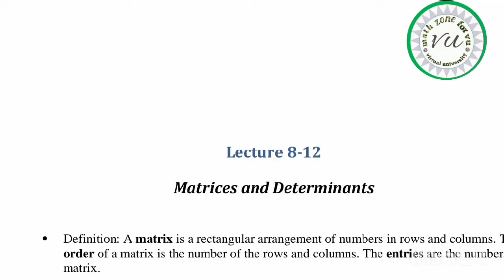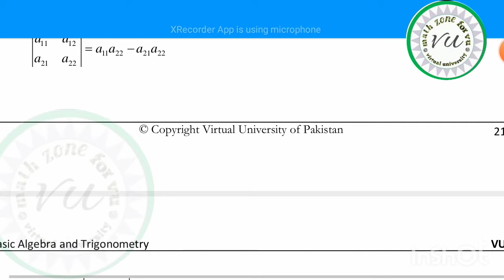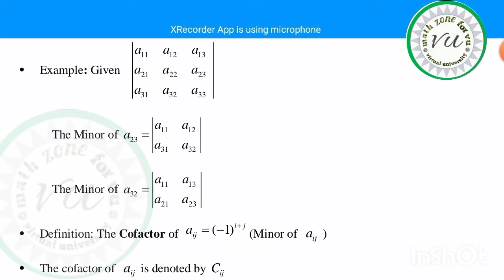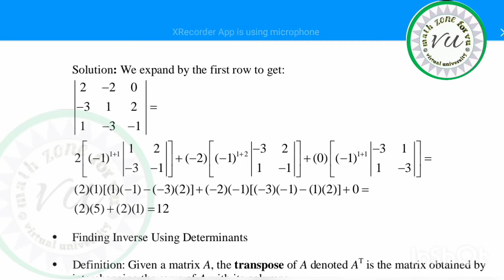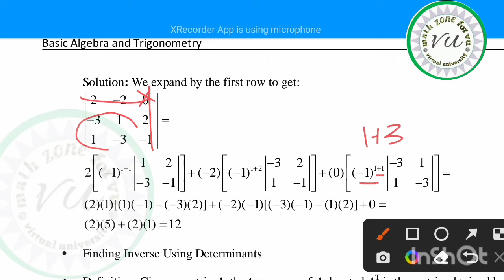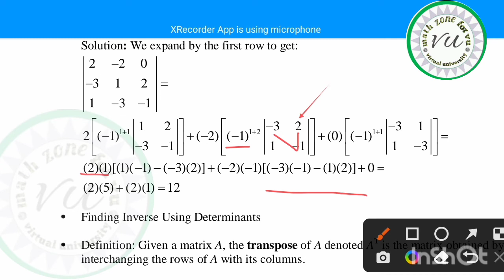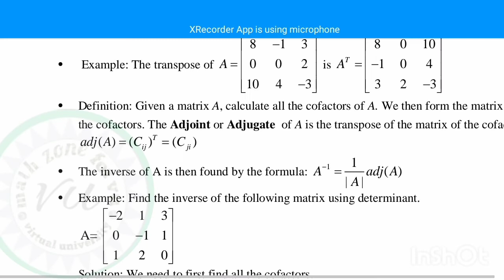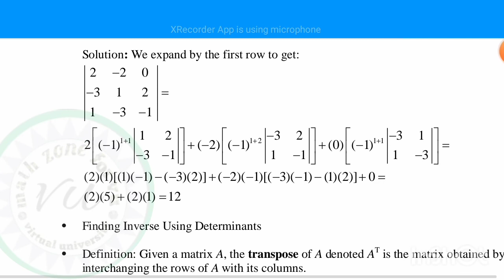mth 102 lecture 12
Assalamualaikum I am iqrà azhar today I will share mth102 lecture for more lecture click below on given links

*"math102 lecture by Iqra Azhar"*

mth 102 lecture 10,
mth 102 lecture 11,
mth 102 lecture 2,
mth 102 lecture 25,
mth 102 lecture 29,
mth 102 lecture 22,
mth 102 lecture 3,
mth 102 lecture 32,
mth 102 lecture 36,
mth 102 lecture 38,
mth 102 lecture 31,
mth 102 lecture 34,
mth 102 lecture 35,
mth 102 lecture 39,
mth 102 lecture 4,
mth 102 lecture 40,
mth 102 lecture 41,
mth 102 lecture 9,
algebra and trigonometry,
algebra and trigonometry bsc 1st year,
algebra and trigonometry bsc 1st year chapter 1,
algebra and trigonometry books,
algebra and trigonometry blitzer,
algebra and trigonometry bsc 1st year unit 1,
algebra and trigonometry bsc 1st year chapter 2,
algebra and trigonometry bsc 1st year in hindi,
algebra and trigonometry chapter 7,
algebra and trigonometry bsc 1st year chapter 3,
algebra and trigonometry 1st year,
algebra and trigonometry ba 1st year,
algebra and trigonometry answer key chapter 6,
advanced algebra and trigonometry,
algebra and trigonometry bsc 1st year important questions,
algebra and trigonometry btech 1 year,
algebra and trigonometry bsc 1st year chapter 6,
bsc 1st year maths algebra and trigonometry unit 1,
bsc maths 1st year algebra and trigonometry,
bsc 1st year algebra and trigonometry,
bsc maths algebra and trigonometry,
b.sc 1st year maths algebra and trigonometry,
bsc 1st year maths algebra and trigonometry unit 2,
b.sc 1st year maths algebra and trigonometry in tamil,
elementary algebra and trigonometry bsc 1st year,
algebra and trigonometry book,
algebra and trigonometry chapter 2,
algebra and trigonometry cynthia young,
mth102 lecture 12,
mth 102,
mth 102 lecture 1,
mth 102 lecture 23
mth102 lec no 12